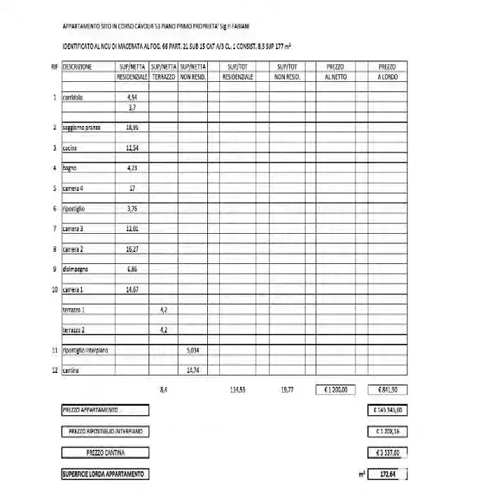Appartamento spazioso Corso Cavour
Appartamento spazioso e centrale, di 172 mq in Corso Cavour, ristrutturato e luminoso, situato al primo piano di un palazzo signorile con ascensore. L’alloggio è composto da ingresso, soggiorno, cucina, quattro camere,  ripostiglio, disimpegno, corridoio, due bagni, due balconi. La cantina e il ripostiglio interpiano occupano ulteriori 20 mq. Doppia esposizione. Infissi in alluminio anodizzato con doppi vetri e riscaldamento autonomo. Essendo stato ricavato da due unità immobiliari con accessi ed impianti distinti offre molteplici possibilità di divisione.